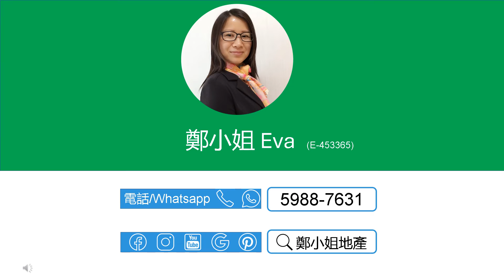[售]沙田第一城2房低層，東南座向，有匙即睇，升值潛力高，投資自住首選，藍籌屋苑，鐵路沿線 【鄭小姐地產】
[售]沙田第一城2房低層，東南座向，有匙即睇，升值潛力高，投資自住首選，藍籌屋苑，鐵路沿線

🔸樓盤：沙田第一城4期低層
🔸按揭: 首置最高可借495.0萬(90%),非首置最高可借440.0萬(80%)-1000萬林鄭2.0 Plan
🔸實用：284呎
🔸建築：395呎
🔸間隔：2房 1廳
🔸座向：東南
🔸屋苑設施：泳池，兒童設施，運動設施，娛樂設施，餐飲設施，基座商場
🔸交通：屯馬線第一城站，附近巴士總站，非常方便
🔸配套：藍籌屋苑，商場食肆超市街市齊全，購物商場超方便

聯繫我們，查詢和預約睇盤：
⭕地鋪：香港沙田置富第一城樂薈85-86地鋪
🥇香港地产代理监管局牌照: E-453365
📘公司牌照: C-000982

English
[Buy]CITY ONE SHATIN(沙田第一城), 2Rooms, Lower floor,High appreciation potential,Bustling MTR estate

🔸Estate: City One Shatin,
🔸Price：$5.500M ($19,366/ft²)
🔸Size (Net)：284Sq.ft
🔸Size (Gross.)：395Sq.ft
🔸Layout：2 Rms, 1 Living Rms
🔸Dir.: Southeast
🔸Trans.: Next to CityOne MTR Station & easy access to public trans.

🥇EAA#: E-453365
📘Company EAA#: C-000982

🔹 Landlord Representative
🔹 Relocation Service